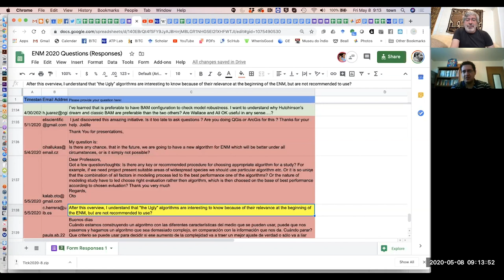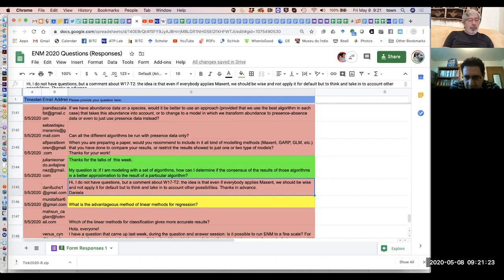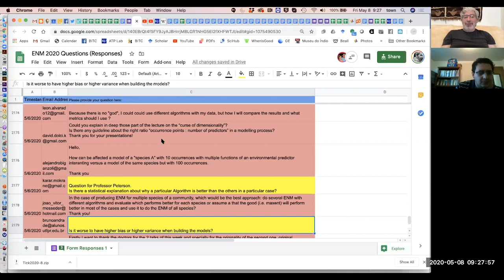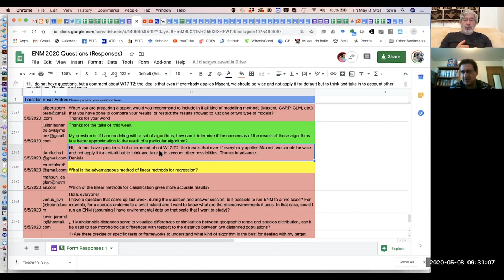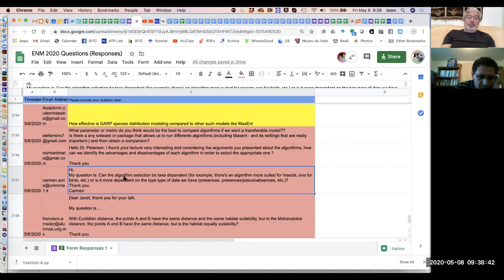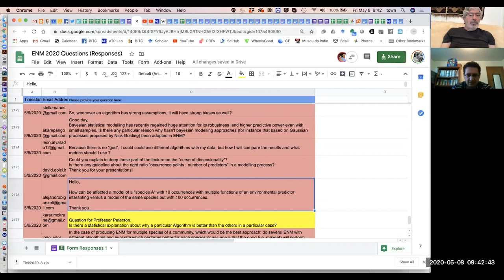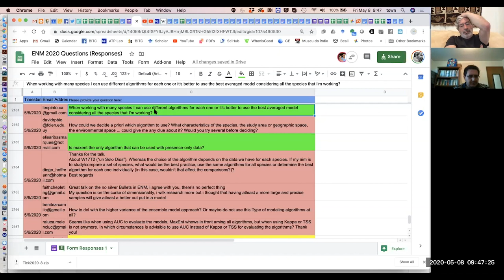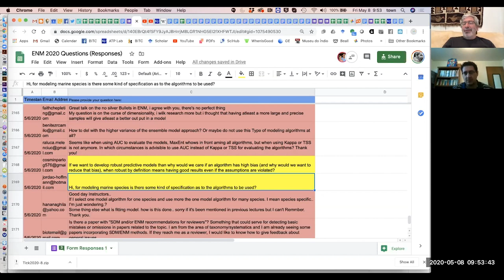ENM2020 - W17T3 - Questions and Answers